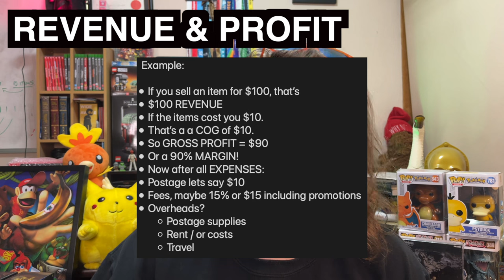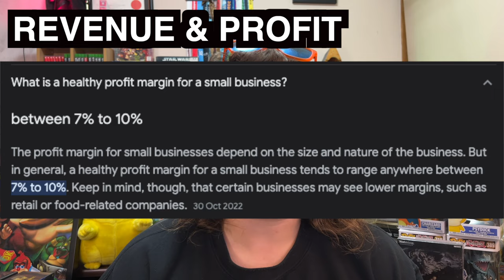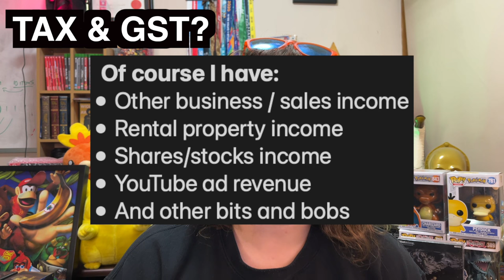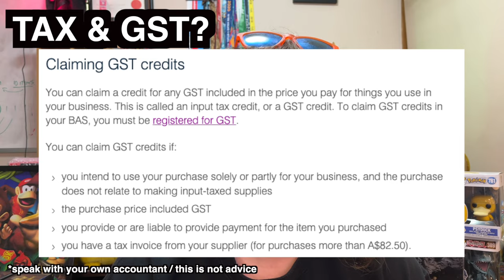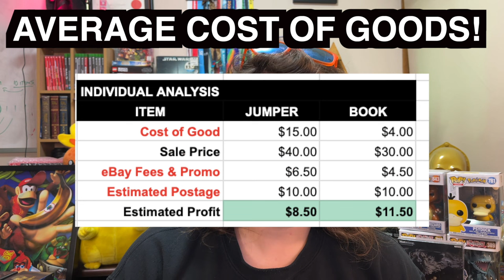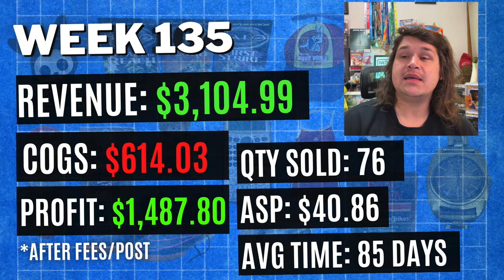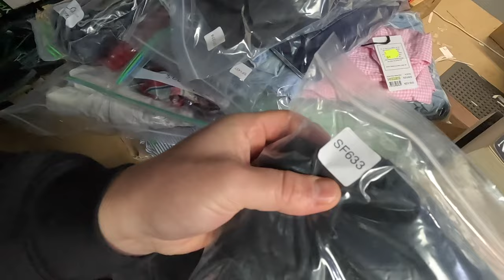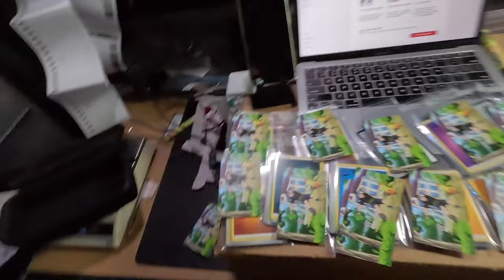Common Misconceptions when Reselling (Revenue, Tax, Cost of Goods)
i am changing things up on how I operate my reselling business.
Changing mindsets, changing approaches and I will be focusing on GROWTH more than quick profits.

this a MESSAGE to me, and maybe some LESSONS for you.

0:00 - purpose of the video
1:05 - Revenue and Profit
6:26 - Tax and GST
10:37 - Average Cost of Goods
14:15 - Week 135 Business Update
16:37 - Show and Tell